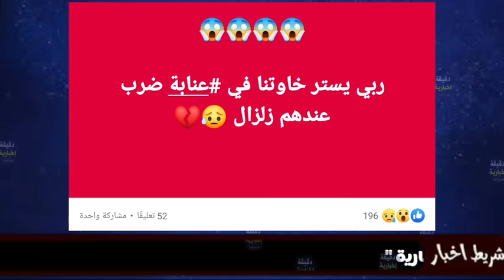عاجل جدا 🔴 زلزال يضرب ولاية عنابة الان...الناس كامل حسو بيه وراهم خايفين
زلزال هزة أرضية عنابة